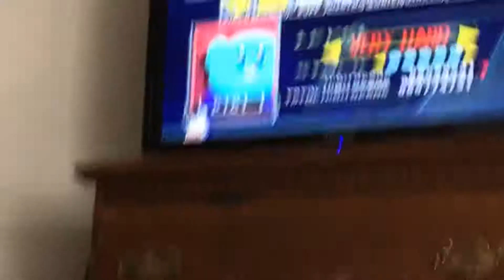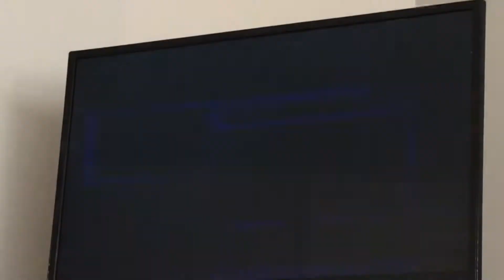Sbbm vh speedrun Kirby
My speed run of Kirby on vh classic mode in over a month